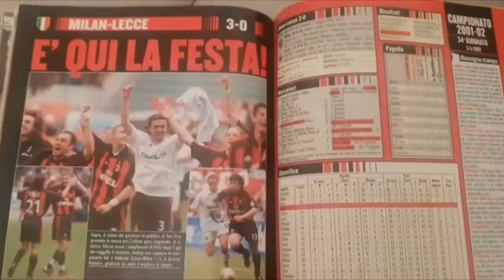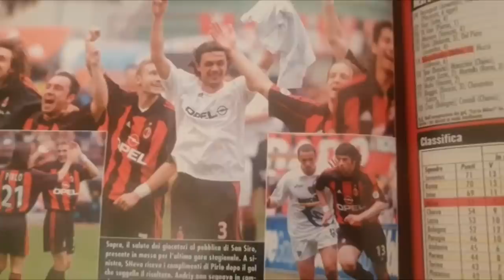UNO DIFFICILE CHE ARRIVI, L’ALTRO PIACE MOLTO!